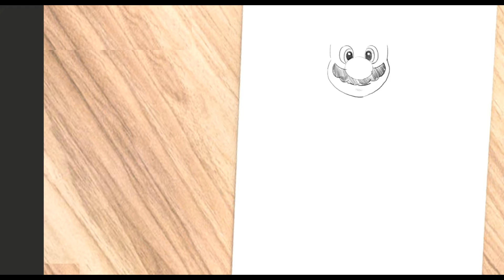HOW TO DRAW MARIO